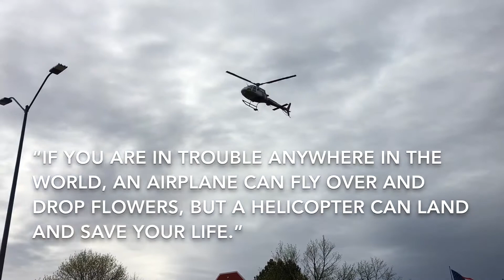Lifeflight landing in Grand Forks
Quotes from Igor Sikorsky about helicopters. Thank you to everyone involved in providing this life saving service.